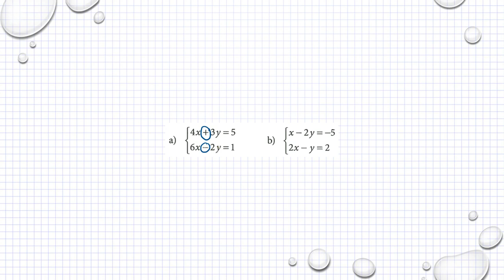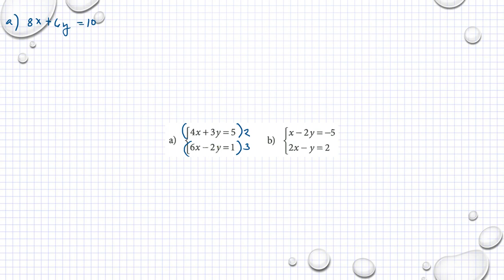Matematik M Holmström Ma2a 2128 Ma2b 2116 Ma2c 2422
Holmström   Kapitel 2   Ekvationssystem, additionsmetoden   Ma 2a 2128   Ma 2b 2116      Besök gärna min google site för mer matte videoklipp :